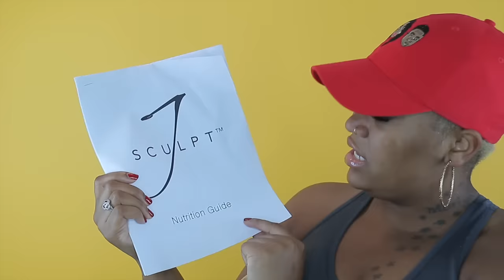FLATTER STOMACH AND BIGGER BUTT/ Jsculpt Review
Flat Stomach and big Butts. Remember Summer Bodies are made in the Winter.

sweat belt

We’d Love for You To Send Us Mail
P.o.box 8024

FOLLOW US AROUND ( SOCIAL MEDIA)

WHATS THE TEA ON US?
AGE: Gramz aka Hannah 30, LeeLee 26, Mariya 9, Bryce 4
Camera used : canon g7x or canon 70D
Editing Software : Imovie
Located: Chattanooga,Tn
How long have we been together - 3years together 5 years BFF

Somebody Called us?

LeeLee And Gramz Love showing Love and making others laugh, as well as inspiring others to be true to themselves. Nothing in the world feels better than making someones day, and motivating them to go after their dreams. We Love to tell you guys stories, do silly challenges, and Prank each other. We love our Supporters and treat them just like Family.